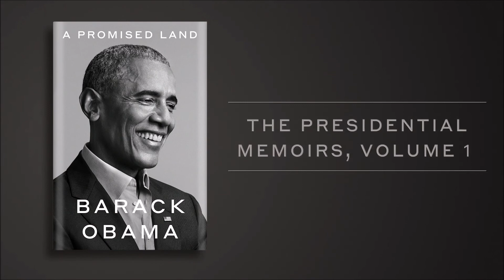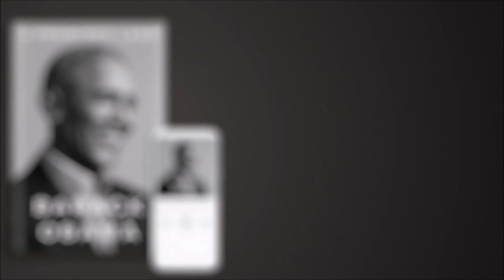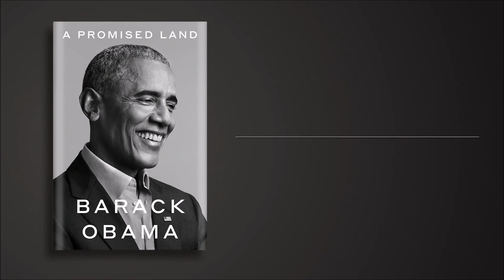'A Promised Land: The Presidential Memoirs, Volume 1’ by Barack Obama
Welcome to History Maker 101.

This video is about the book trailer, written by Barack Obama 'A Promised Land: The Presidential Memoirs, Volume 1’

On this channel, we share unique and diverse motivational quotes with inspirational videos and the story of adventures. Thought-provoking content that you can learn from and help you achieve your life goals.

Follow along and get real, no-hype, honest advice from people who hard walk the part and truly want to help others to grow.

Voice-over Recording, Audio & Video Production by History Maker 101